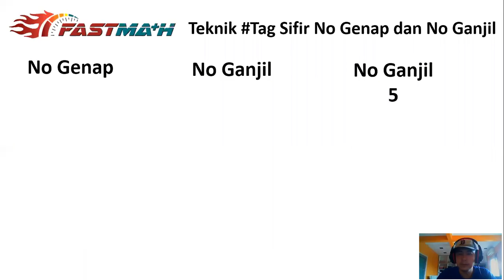Teknik Mudah dan Pantas Sifir 7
Teknik Inovasi Fastmaths